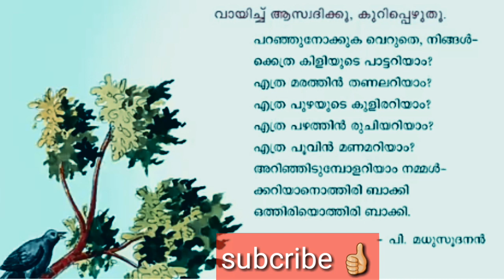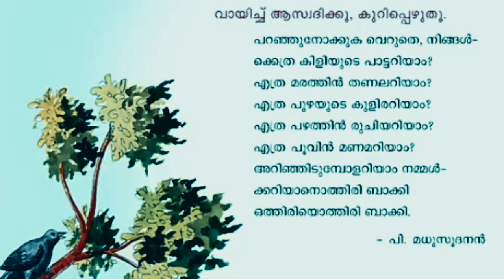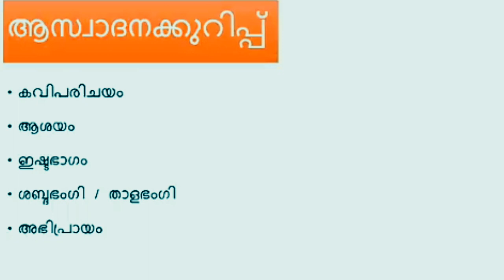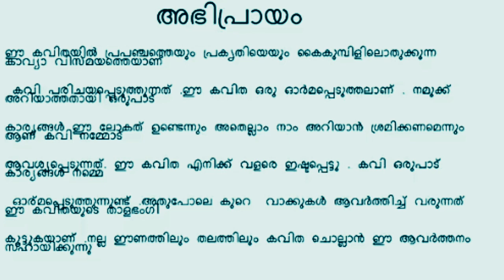Malayalam Class 4/ആസ്വാദനക്കുറിപ്പ്/2020